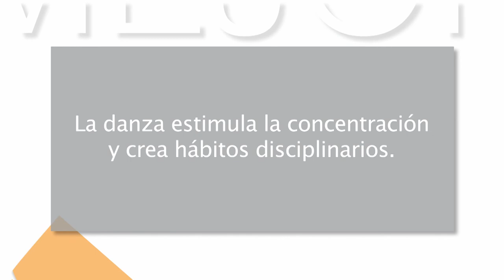Mejor cada día 11x03 - Danza creativa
En este capítulo: La danza creativa puede ser una gran herramienta de disciplina, expresión y educación corporal y mental para niños y adultos.